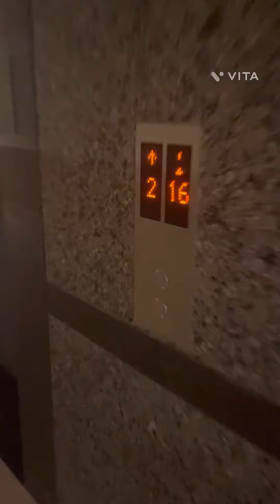A day in the life of a Bengali wife | Life is beautiful | Bangalore diaries | Vlog 1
I am Sayani Mitra Paul, a simple Bong Girl from the small city of Maynaguri in West Bengal. I now stay in Bangalore, with my husband. I am a Bengali girl with aspirations and dreams like any one of you. And I am on a journey to achieve them. I get inspired every day by the small things life has to offer me, from everything around me. Come and take a peak into my Pursuit to Happiness.

Apnader kemon laglo, comment e nishoi janaben.